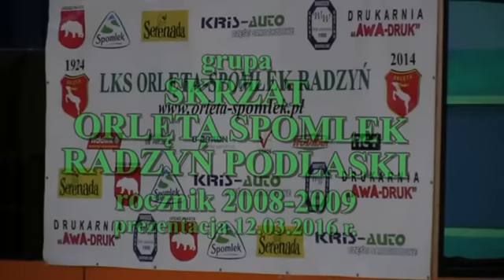12.03.2016 Prezentacja drużyny SKRZAT Orlęta Spomlek Radzyń Podlaski.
W dniu 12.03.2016 r w hali sportowej Zespołu Szkół Ponadgimnazjalnych odbyła się prezentacja wszystkich grup Orlęta Spomlek Radzyń Podlaski.Na filmiku prezentacja drużyny SKRZAT.